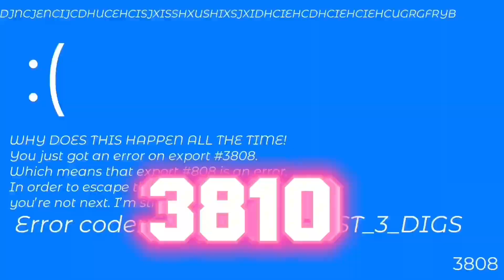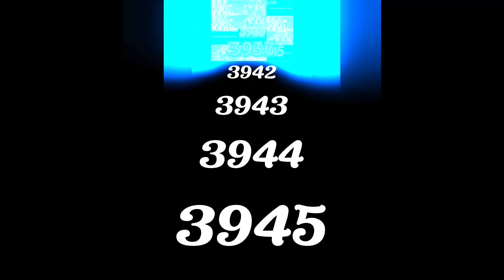CAC TO 4000 / SEGMENT 2 / IT’S FINALLY DONE